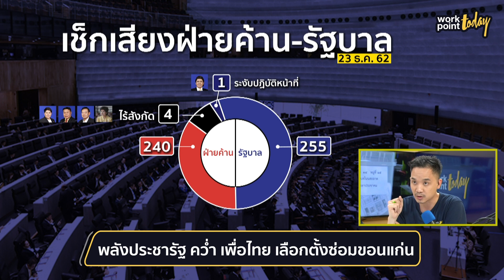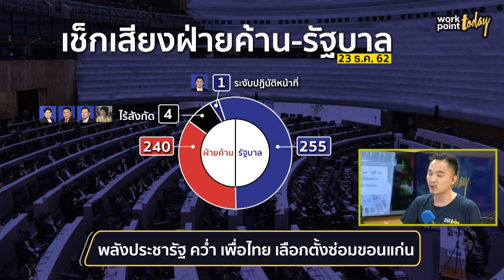วัดพลังฝ่ายค้าน-รัฐบาล หลัง "พลังประชารัฐ" คว่ำ "เพื่อไทย" เลือกตั้งซ่อมขอนแก่น l Workpoint Today